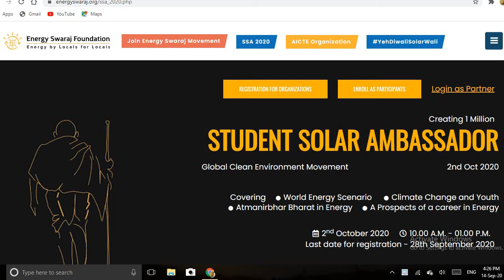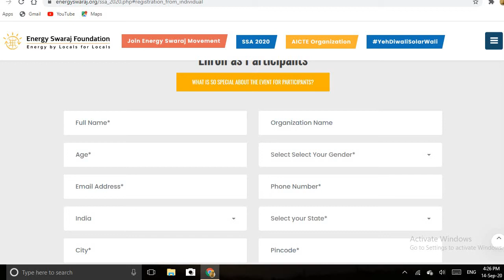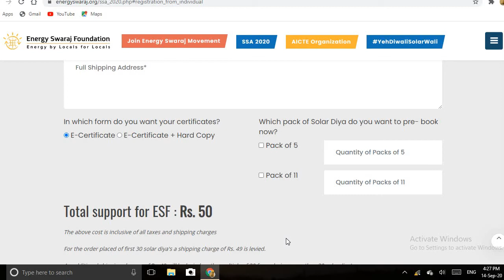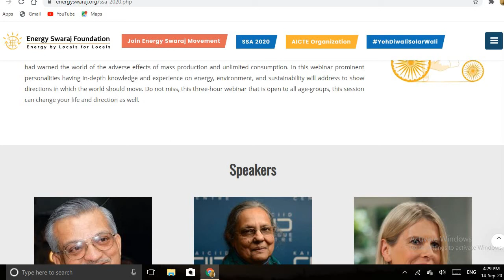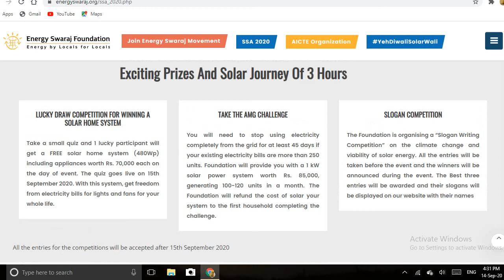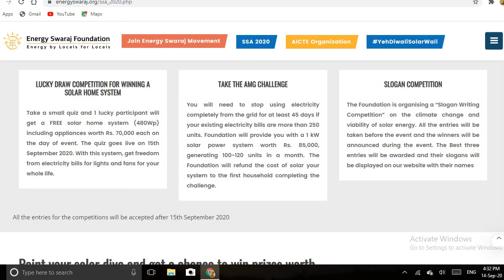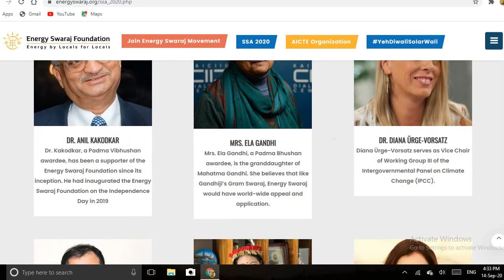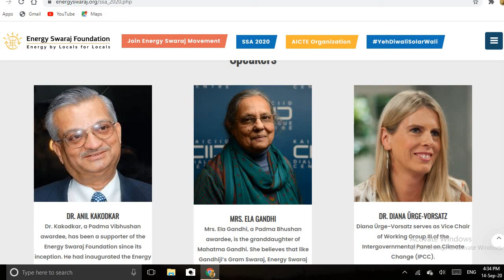StudentQueries webinar2October2020 GandhiJayanti